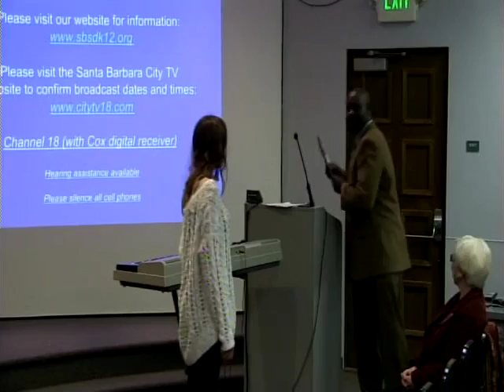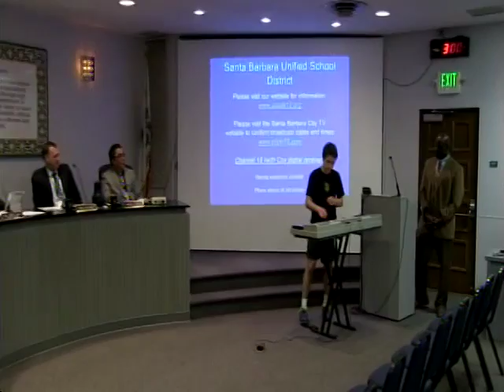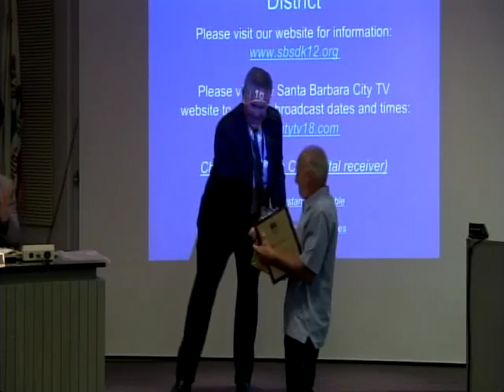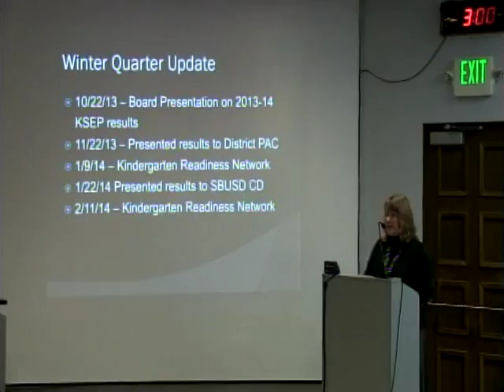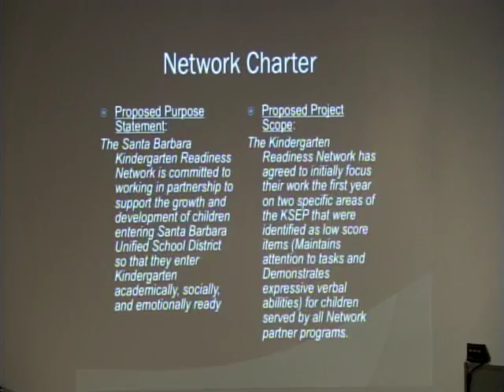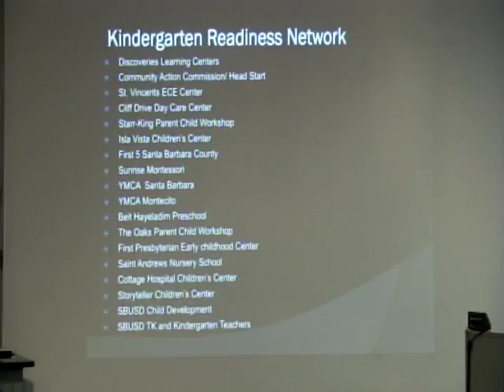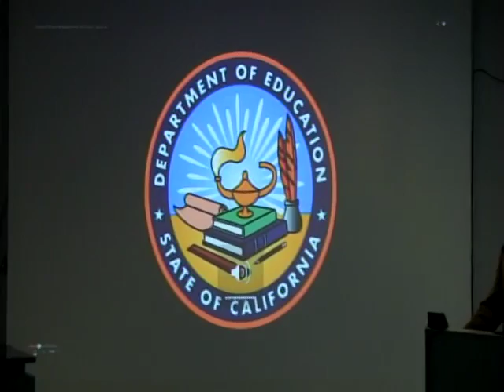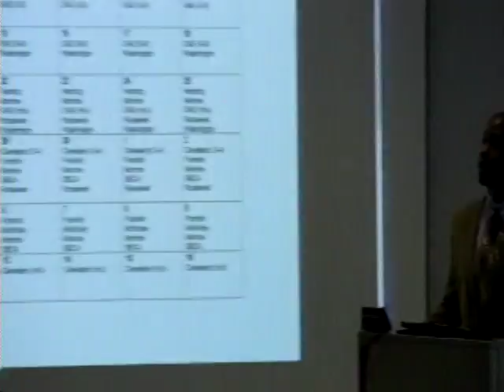Reunión del Consejo de Educación, 25 febrero 2014, Distrito Escolar Unificado de Santa Bárbara